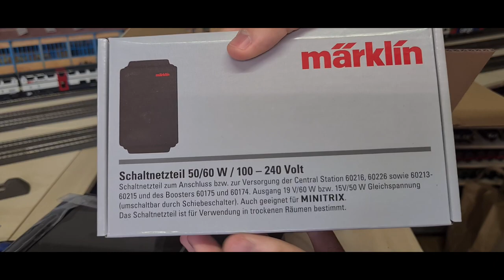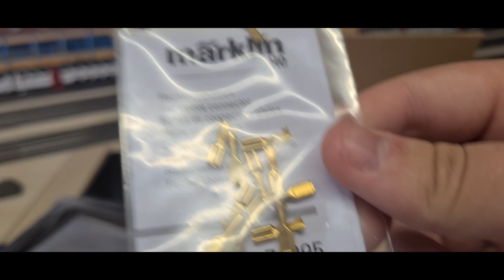Unboxing, mehr Leistung für die Moba - Zeit für einen Booster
Heute kommt ein Booster ( Märklin 60175 ),
 ein Schaltnetzteil ( Märklin 60041 ), Mittelleiter Isolierungen ( Märklin 74030 ) und Flachsteckhülsen ( Märklin 74995 ) aus der Schachtel. Sie sollen in Zukunft für mehr Leistung in der Moba sorgen.